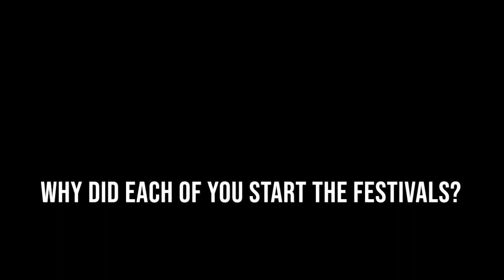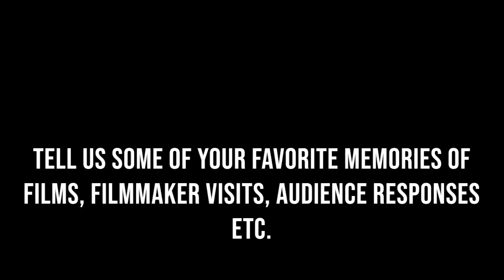NCLAFF THE ORIGINS OF LAFILMFESTIVALS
Jose A. Pepe Vargas. Founder and Director of the Chicago Latino Film Festival (1985-on) and Sharon Mujica Founder Director of the NC Latin American Film Festival (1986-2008) share their memories of starting two of the most important film festivals in the USA.